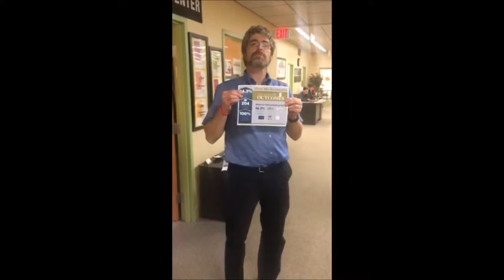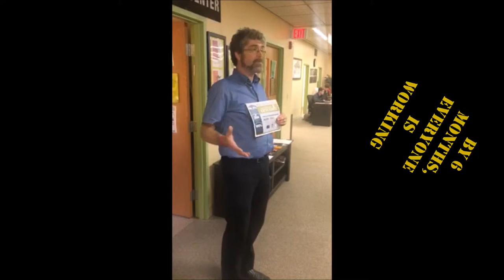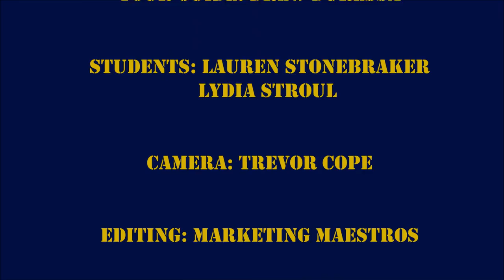Why Thiel: A College Tour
Take an expedited tour of the Thiel College campus and learn why you should apply to Thiel today!